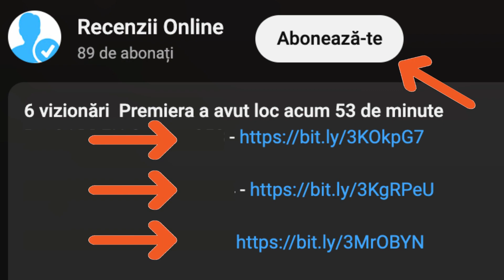TOP 3 Atomizoare O-Mac - Cele Mai Bune Atomizoare O-Mac (2023)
Este important de mentionat ca acest canal foloseste link-uri de afiliere in descrierile produselor prezentate. Asta inseamna ca, daca cumperi un produs folosind link-ul de afiliere, voi primi o mica parte din vanzare ca un comision. Aceste comisioane reprezinta o modalitate prin care putem sustine crearea de continut de calitate pentru tine. Multumim pentru sprijinul acordat si pentru ca ne-ati ales sa fiti alaturi de noi!